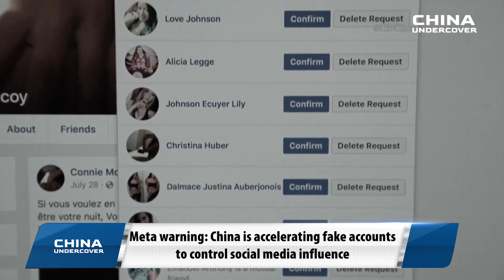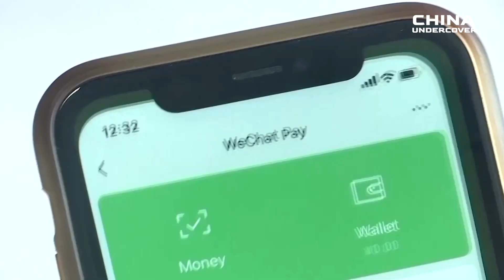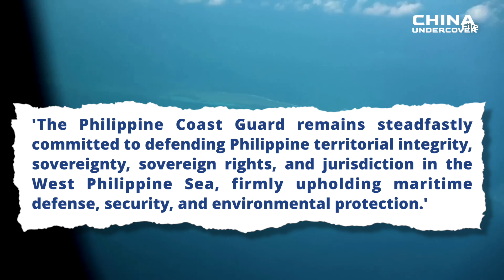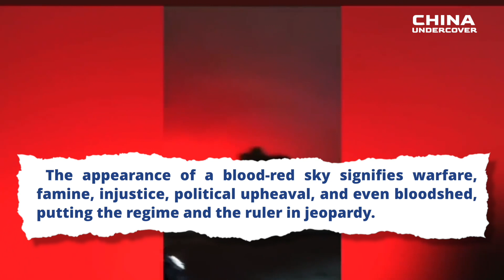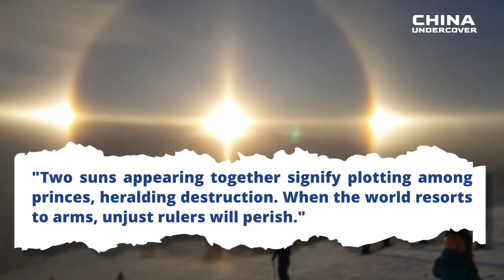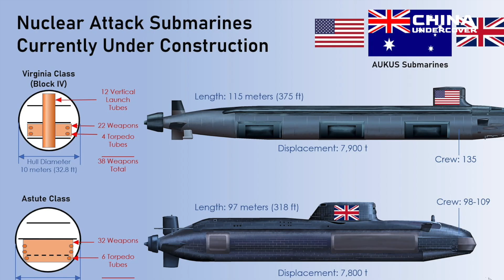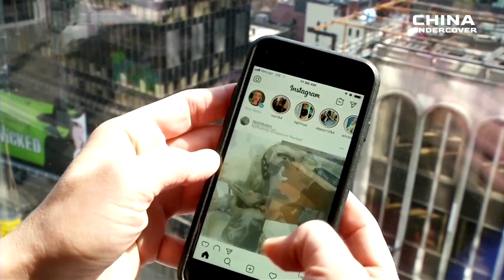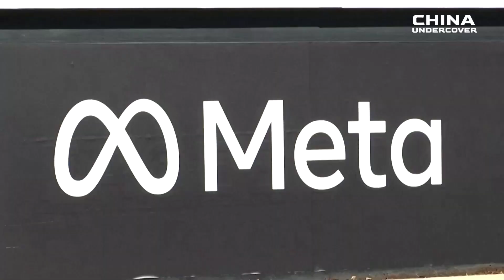China Using Fake Accounts to Destroy America; The West Deepen Military Ties to Counter China